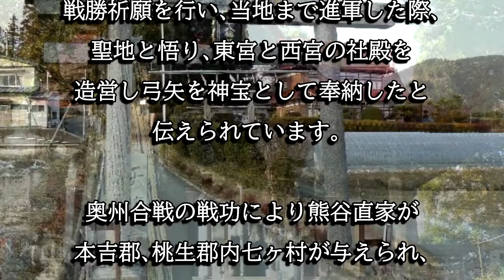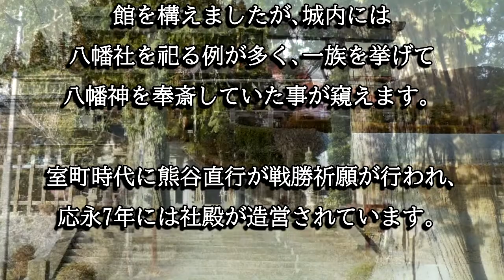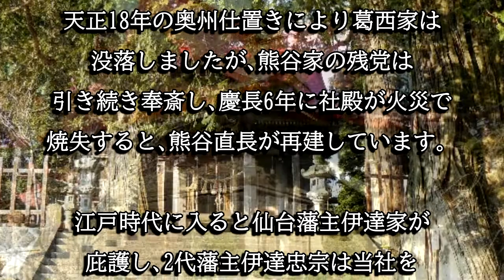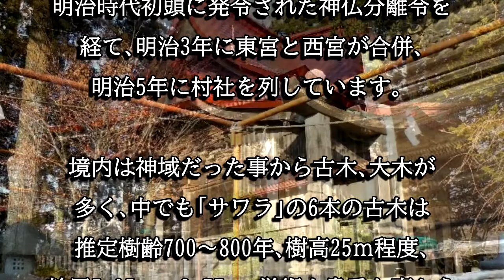平八幡神社（宮城県気仙沼市）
平八幡神社は天喜・康平年間に源頼義が開創したと伝わる神社です。中世は長く当地を支配した熊谷家が篤く信仰しています。境内のサワラは宮城県指定天然記念物に指定されています。